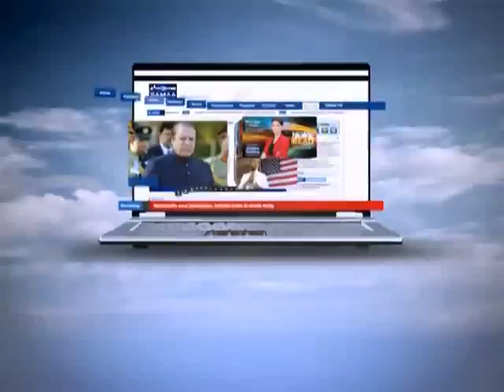Awaz, 21 Oct 2014